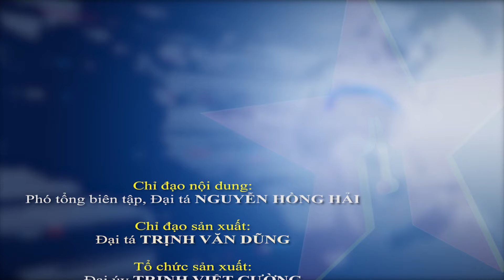Tạo nhiều sản phẩm công nghệ hiện đại rà phá bom mìn - Báo QĐND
Báo QĐND - Ngày 14-5, tại Trung tâm Hành động bom mìn quốc gia Việt Nam, Bộ Quốc phòng tổ chức hội nghị tổng kết giai đoạn I Chương trình khoa học và công nghệ cấp Bộ Quốc phòng “Nghiên cứu, phát triển hệ thống trang thiết bị, phương tiện dò tìm, xử lý và xây dựng hệ thống thông tin quản lý ô nhiễm bom mìn, vật nổ sau chiến tranh ở Việt Nam” (gọi tắt là chương trình KC.BM).